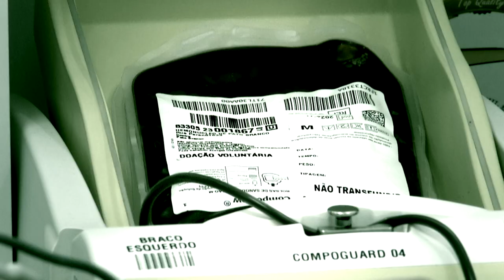A vida que corre em nossas veias merece ser compartilhada!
Agende um horário no hemonúcleo mais próximo de você, em Pato Branco no , e em Francisco Beltrão no . Sangue é vida. Compartilhe a vida que existe em você!